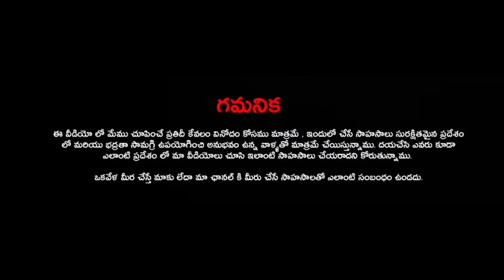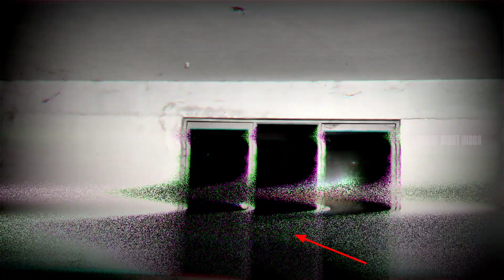దెయ్యాల || రాణి గారి గది || Edaina Jaragochu....! Telugu Ghost hunting videos trailer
Hit the hour mark as well. Then every video we make will come easy to you. I want your support to be the same for me.

THIS VIDEO IS FOR ENTERTAINMENT PURPOSE ONLY ALL ACTIONS PERFORMED IN THIS VIDEO ARE IN SAFE PLACE AND WITH FULL SAFETY EQUIPMENTS DONE BY PROFESSIONAL OUR TEAM STRONGLY RECOMMEND THAT, PLEASE DON'T TRY TO REPEAT OR RECREATE ANY ACTIONS NOBODY GET HARMED DURING MAKING THIS VIDEO...

ఈ వీడియో వినోదం ప్రయోజనం కోసం ఈ వీడియోలో ప్రదర్శించిన అన్ని చర్యలు మాత్రమే సురక్షిత స్థలంలో ఉంటాయి మరియు ప్రొఫెషనల్ చేసిన పూర్తి భద్రత పరికరాలు మా బృందం గట్టిగా సిఫార్సు చేస్తాయి, దయచేసి ఈ వీడియోను తయారు చేయడంలో ఎవరూ హాని చేయలేరు. ..

Thank You - Fright Night Vlogs

Thankyou guy's
Love you Team...